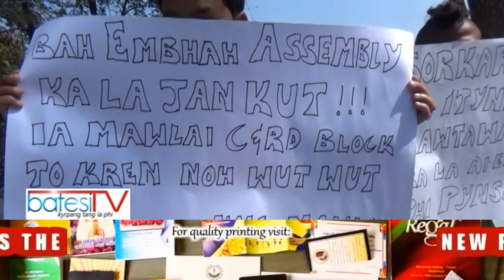HA KHMAT KA ÏING DORBAR LEIT KA FKJGP & HYC BAN PLIE NOH ÏA KA MAWLAI C&RD BLOCK